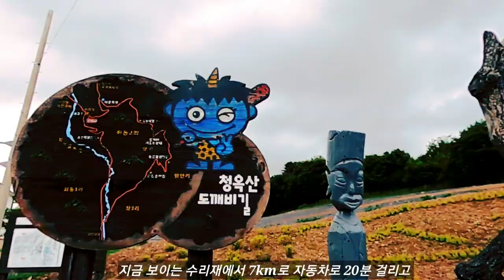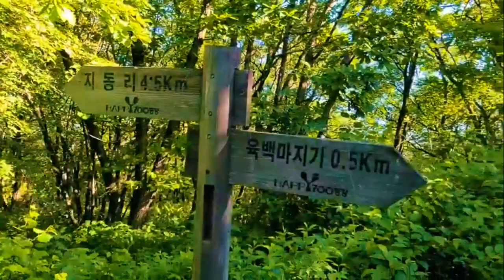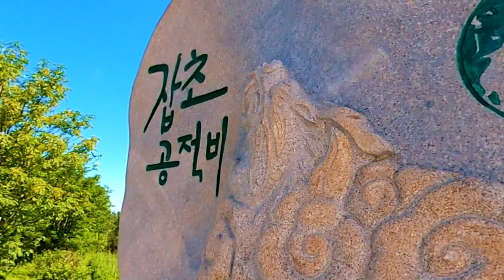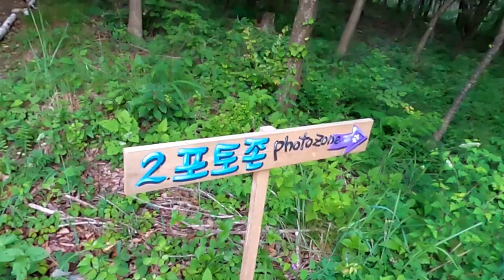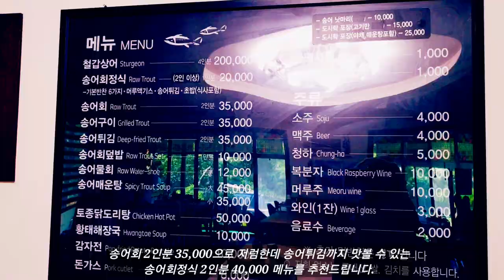청옥산 육백마지기 데이지꽃 만개한 하늘정원 - 해발 1,200 미터에 하얀 구름과 맞닿은 데이지꽃 평원. 육백마지기 자작나무숲. 평창 백룡동굴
이 영상은 청옥산 육백마지기의 데이지꽃 만개한 하늘정원을 보여드립니다.
해발 1,200 미터인 육백마지기의 하얀 구름과 맞닿은 하얀 데이지꽃 평원과 육백마지기 자작나무숲에서 인생샷도 찍고 평창에 있는 탐사형동굴인 백룡동굴 탐사도 보여드립니다.

배경음악
new-day - music by Twisterium from fixabay
in-the-dirt - music by TattooedPreacher from fixabay